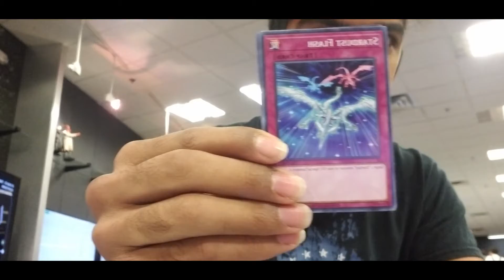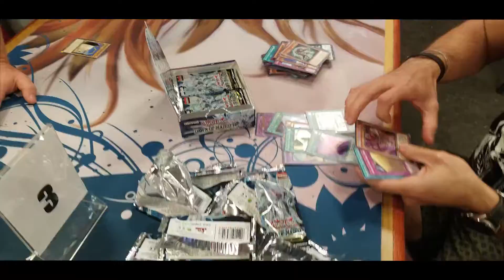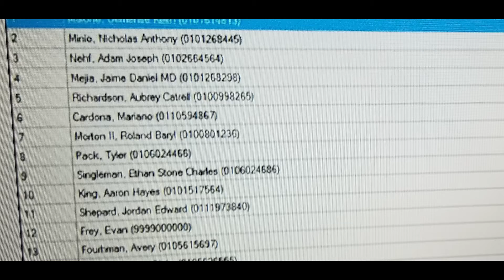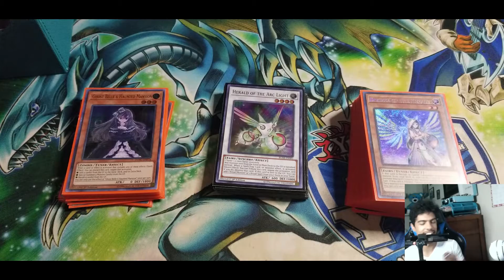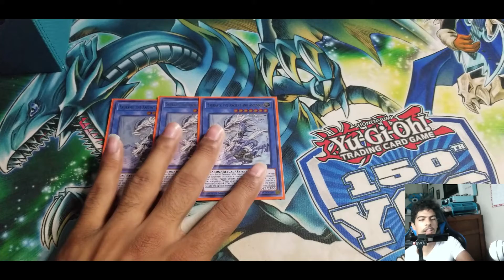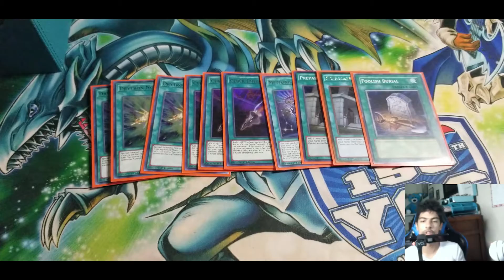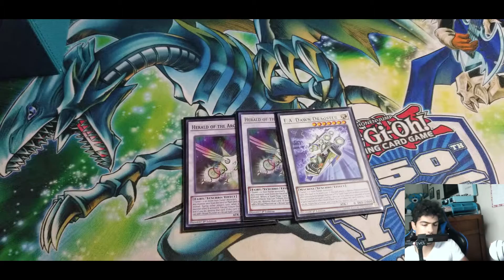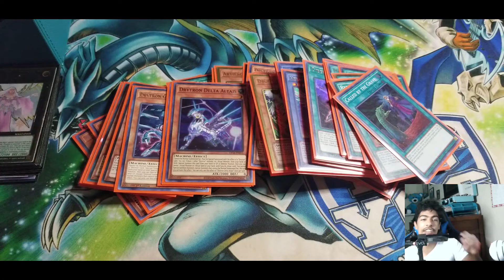Topped a locals with Drytrons! 3-1 record! Drytons are the best deck!! Yugioh locals Vlog 2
Donate to help out the channel so we can stream more often and leave a comment for me to see on the stream!!

Use this link when you are buying cards to help out the channel!

Donate to help me get a ps5 and be one of the people I will allow to voice chat with me as we play!

You all make this dream
a reality!